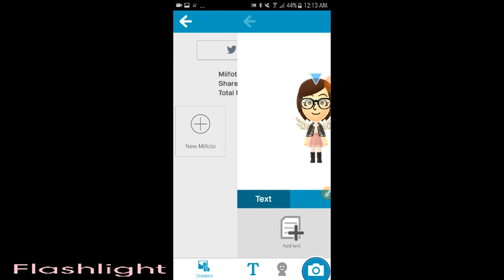free credit report .com (low budget version)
app is not miitomo, it's kaerutomo, a patched miitomo with a. custom server which was just released in beta and is very wip.